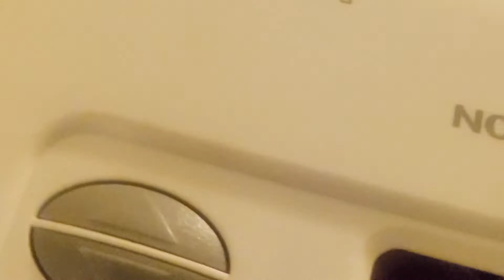Woke Up Someone Breaking into my House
Someone breaking into my house
Decorate Mirror
Decorate Mirror falling off the wall
Mirror Falling off the wall
How to hang a decorative Mirror
Burglary
I woke up out of my sleep my heavy mirror fell off the wall.  it didn't even. crack